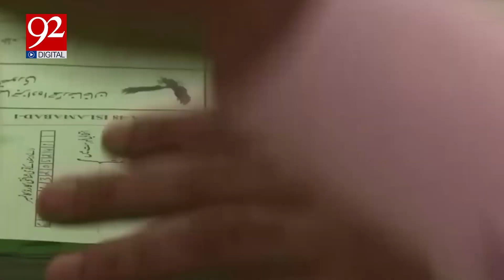General Election 2024 | Election Survey Published! | Exclusive story | 92 Digital